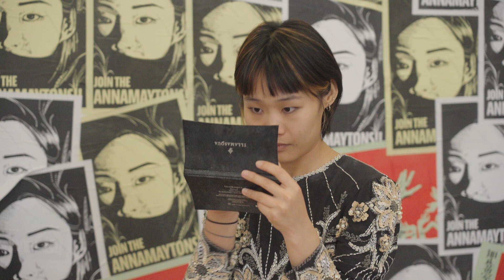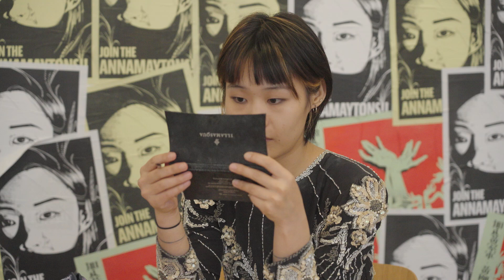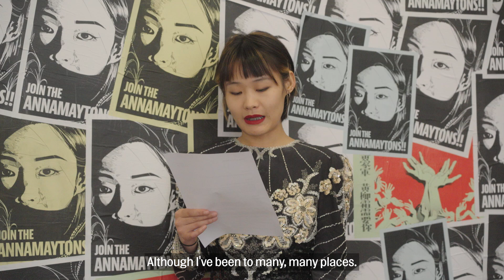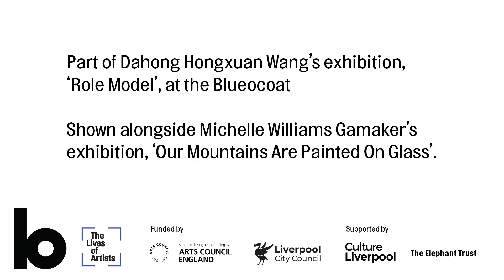Dahong Hongxuan Wang: Come, Come to Mama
Watch 'Come, Come to Mama', a performance by artist Dahong Hongxuan Wang.

In 'Come, Come to Mama' the artist hummed songs while preparing food for the audience, creating an intimate atmosphere to share personal stories tailored to each performance location.

The performance drew inspiration from her own identity, her experiences portraying Anna May Wong, and her debut directorial film 'Role Model', based on Wong's story, and reflected on her journey to Liverpool.

This performance was part of Wang's exhibition at the Bluecoat, 'Role Model'.